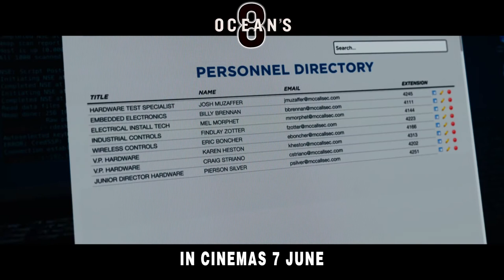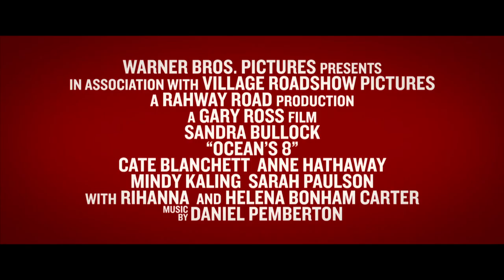Ocean's 8 - F1 trailer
Synopsis :
The tide has turned and it’s a whole new “Ocean’s” when eight women plan and execute a heist in New York.  Oscar winner Sandra Bullock stars in the title role, alongside Oscar winners Cate Blanchett and Anne Hathaway, Mindy Kaling, Sarah Paulson, Awkwafina, with Rihanna and Oscar nominee Helena Bonham Carter.  Oscar-nominated filmmaker Gary Ross is directing.